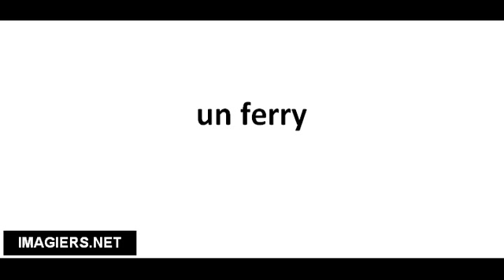Cómo pronunciar un ferry